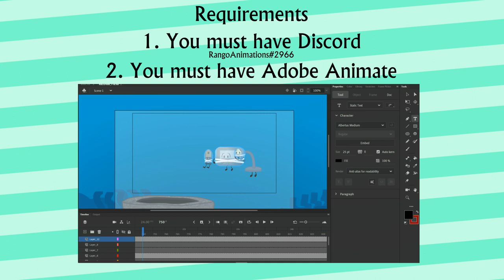BOTB ANIMATOR AUDITIONS!!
REOPENED! I decided to reopen this for new animators who want to have a role.